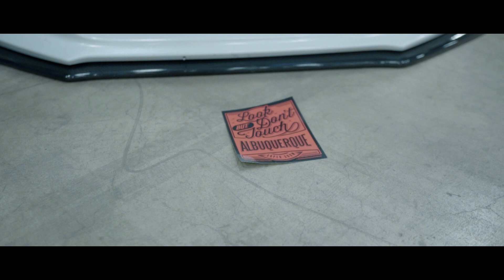Lowclass NM (ft. Whatwouldderrickdo)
Thanks to Lowclass for hosting a slick show in Albuquerque. Had a great time at this one! Also, thanks Derrick for joining us on the trip up to Jemez.